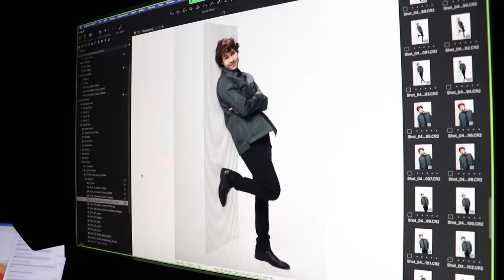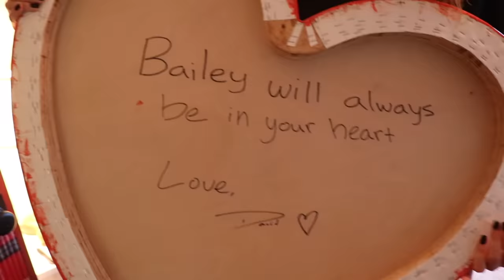I HAD TO TELL HER THE TRUTH!!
Vine: @DavidDobrik
Musically: @DavidDobrik